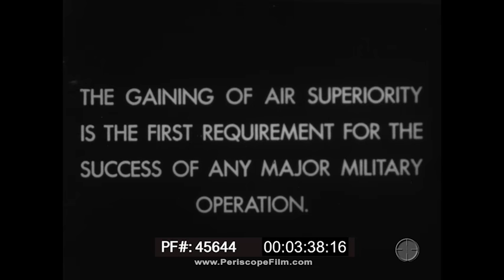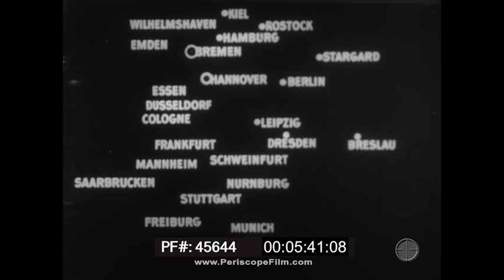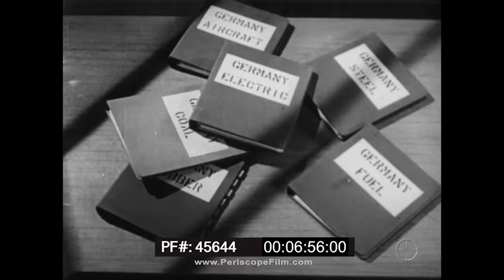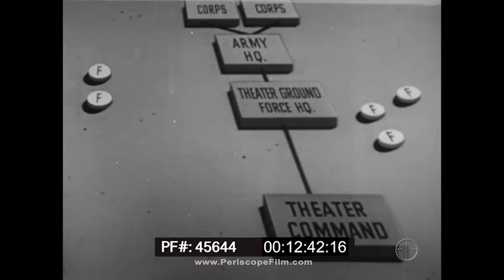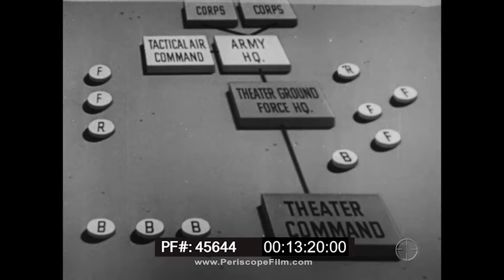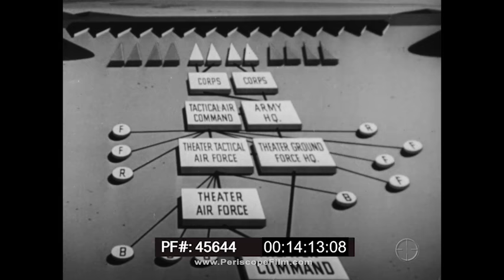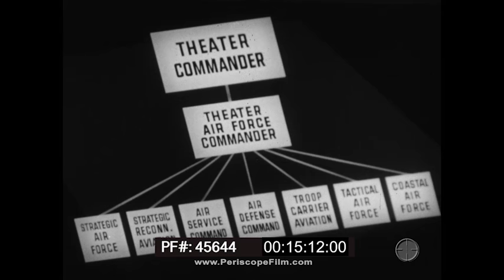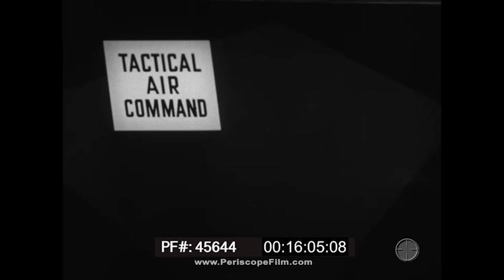TACTICAL AND STRATEGIC AIR POWER IN WORLD WAR II "AIR POWER AND ARMIES" REEL 2 45644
This black-and-white World War II-era film takes a look at combat conditions on the ground and in the air during WWII. The film has a cold open, with a narrator detailing conditions suffered by both Allied and Axis forces, but by mark 02:30 delves into the role of air power during the war and how it supports ground troops. Between World War I and World War II, we are told, the relationship between air power and land power was unclear. By the 1940s, Allied forced realized air power can weaken any positions and his ability to fight, as we see an aerial view of bombing raids at mark 02:45. Fighters are also useful tools, an at mark 04:00 we see squadrons in flight. “Fighters can make it possible for you to enter the enemy’s air, and make it prohibitively costly for him to enter your air,” explains the narrator.

The discussion turns to the strategic air force at mark 05:20, as we are told how its primarily mission is to paralyze and disarm the enemy, as a map of Germany fills the screen. This is accomplished primarily by bomber crews, and only after a thorough study of German industrial areas, as well as a review of date gathered during reconnaissance missions. By mark 08:45, film takes a look at German still production for the civilian and industrial markets as well as for weapons production. In destroying steel manufacturing and other areas such as ball-bearing plants, German defenses are further weakened. Mark 10:52 takes a look at the tactical air force, and its offensive actions coordinated with ground troops. By gaining air superiority, isolating the battlefield, and joining in combat with ground troops, the enemy can be further neutralized, we are told. The film continues by discussing additional roles served by the air forces in a theater, before again turning attention to the specific role of a tactical air force at mark 15:20, including reconnaissance and fighter aviation. The success of any land-based operation, we are again reminded at mark 22:05, relies heavily on how long it takes the air force to complete its job of neutralizing targets.

Following the lengthy discussions, the film turns to how such operations were put into effect at El Alamein, beginning at mark 26:09. Following a discussion of the fall of France and North Africa in 1940, the film spends nearly 20 minutes discussing how Allied forces battled Axis forces in the Mediterranean Sea before finally claiming victory at El Alamein in 1942.